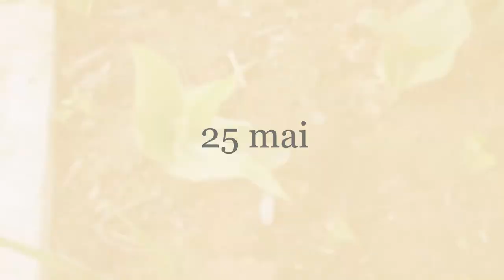Lalele-scoaterea bulbilor din pământ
Lalelele după perioada de primăvară, după înflorire, trebuiesc scoase. Bulbii acestora se păstrează la loc uscat până la următoarea perioadă de plantare din toamnă, în luna octombrie.